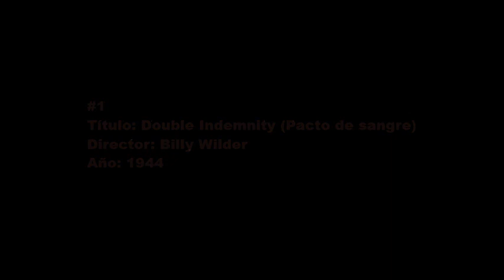Las 20 mejores películas del noir (cine negro) estadounidense [Ranking]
Ranking completamente personal sobre las que a mi entender son las mejores 20 películas noir (o cine negro) que ha dado el cine de Estados Unidos a lo largo de su historia.
Gánsters, corrupción, detectives de dudosa reputación, la presencia de una femme fatale, iluminaciones tenebrosas en claroscuro, escenas nocturnas con humedad en el ambiente, juego de sombras y ambientes de pesimismo o fatalistas son algunos elementos y/o aspectos que caracterizaron a este gran género cinematográfico, el cual se desarrolló principalmente entre las décadas de 1940 y 1950.